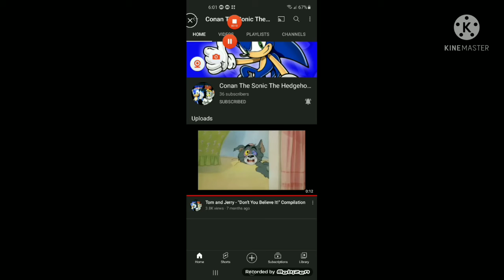Shoutout to Conan The Sonic The Hedgehog & Tom and Jerry Fan! 🤩